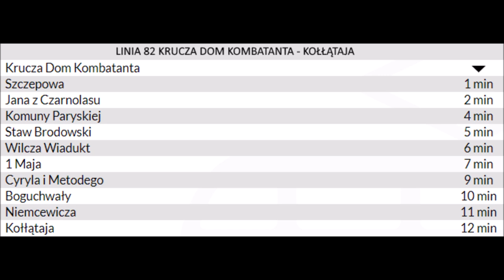Zapowiedzi przystanków Linii 82 Krucza Dom Kombatanta - Kołłątaja